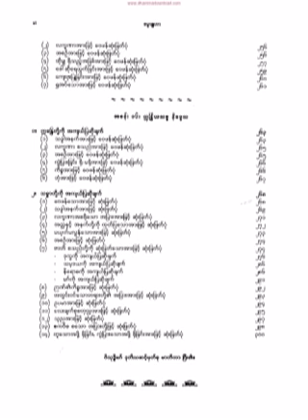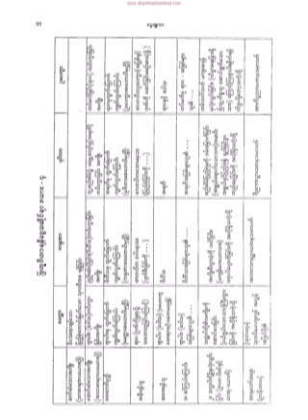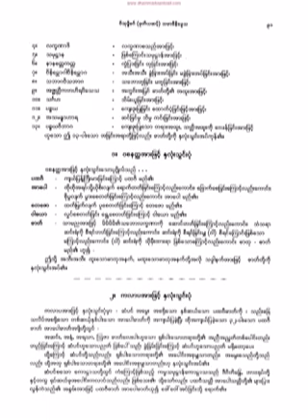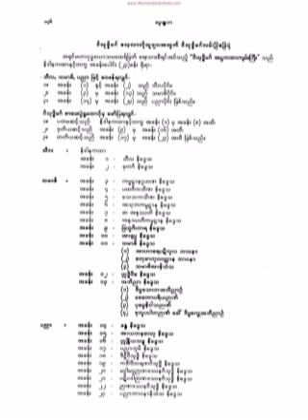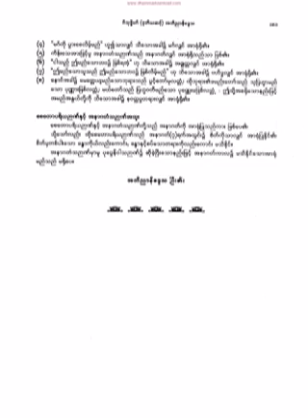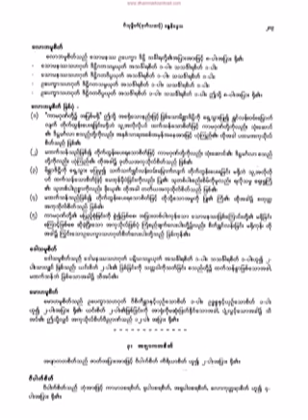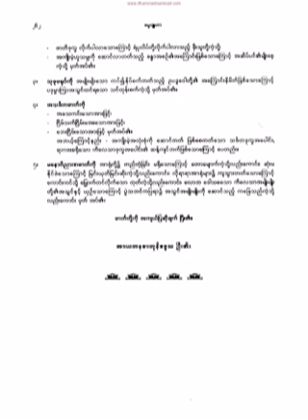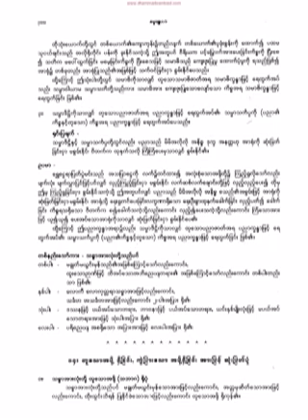၇၈၁။ ပဋိသမၻိဒါဉာဏ္သန္႔ရွင္းေၾကာင္း (၈) ပါး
၇၈၁။ ပဋိသမၻိဒါဉာဏ္သန္႔ရွင္းေၾကာင္း (၈) ပါး (ခႏၶနိေဒၵသ)